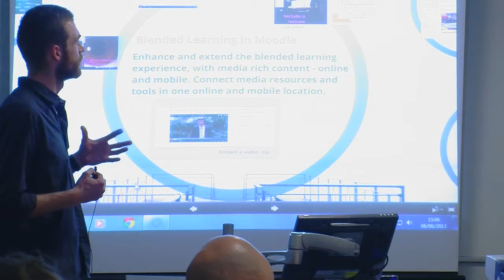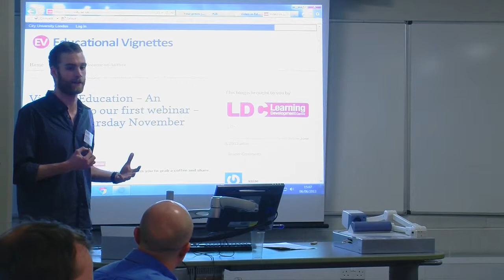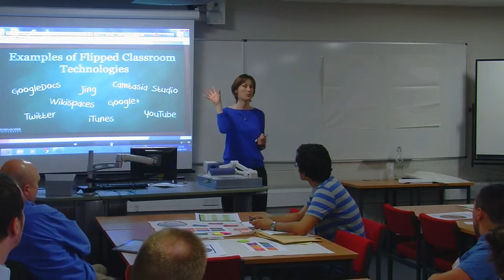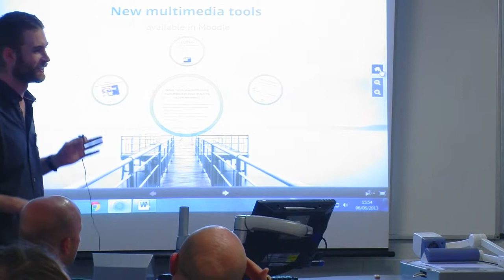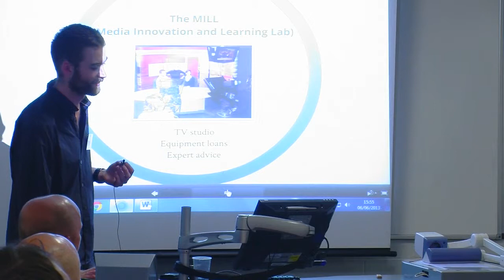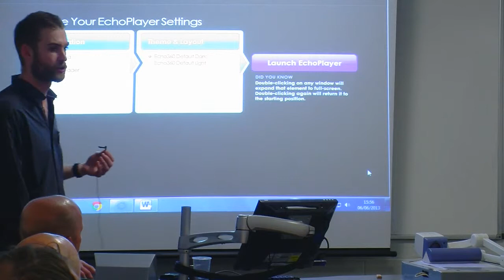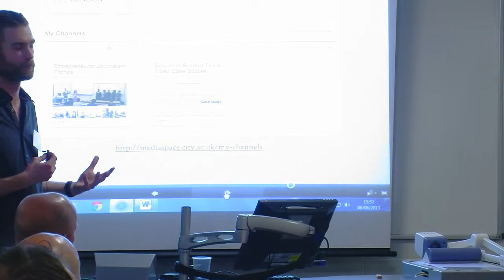New tools for City - a workshop to explore the innovative use of video in teaching & learning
presented by Sandra Partington & Morris Pamplin

The Learning at City Conference 2013